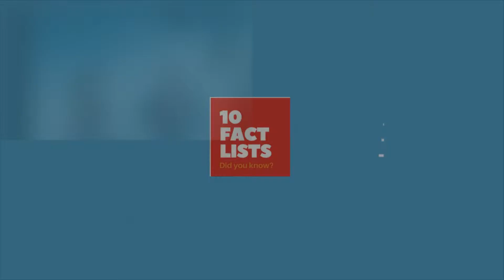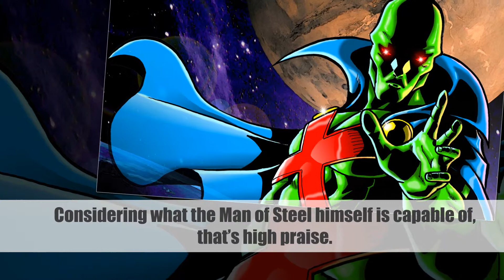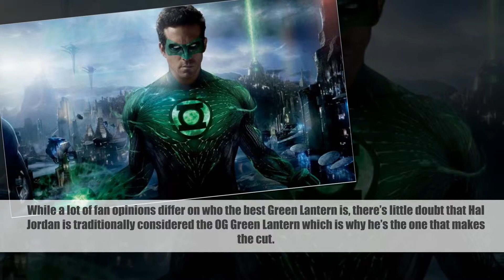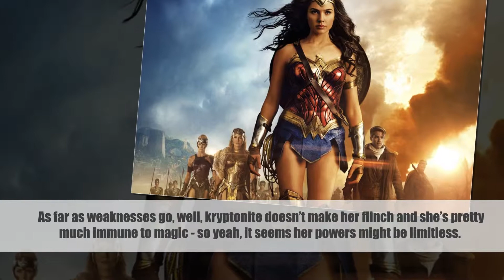Top 10 Best Justice League Members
10. GREEN ARROW

9. CYBORG

8. MARTIAN MANHUNTER

7. THE FLASH

6. AQUAMAN

5. GREEN LANTERN

4. BLACK CANARY

3. SUPERMAN

2. WONDER WOMAN

1. BATMAN